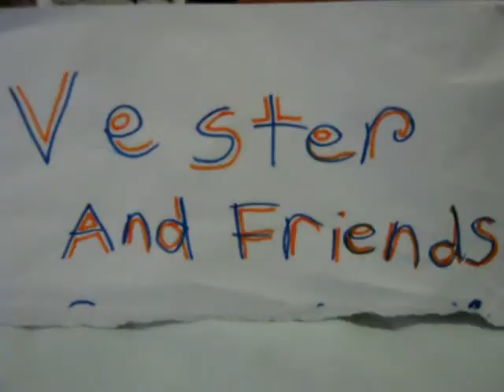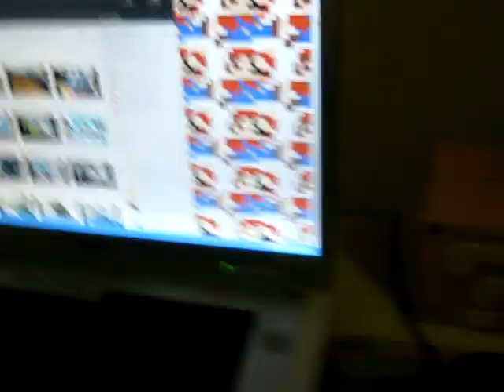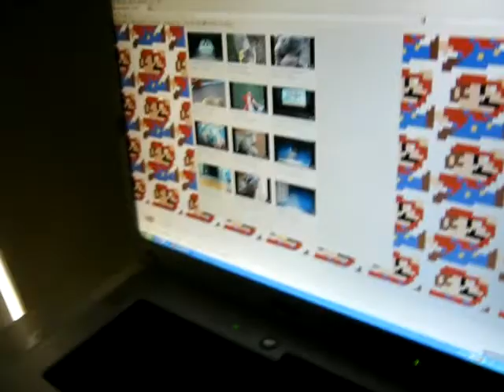The Chocolate Master's REVENGE GOLD Version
Please Please try not to barf!
OR EAT MY SHORTS!